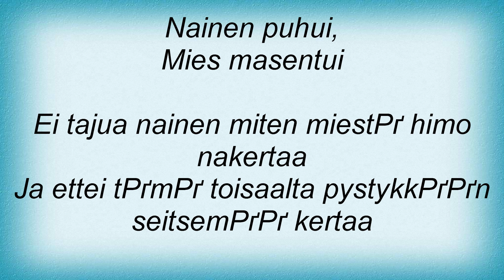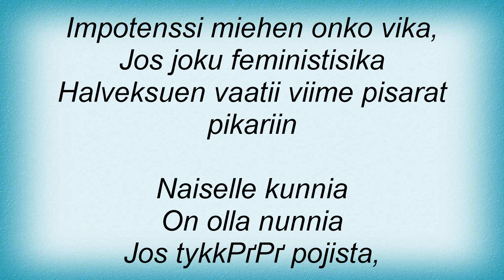Eppu Normaali - Alaston Mies, Alaston Nainen Lyrics